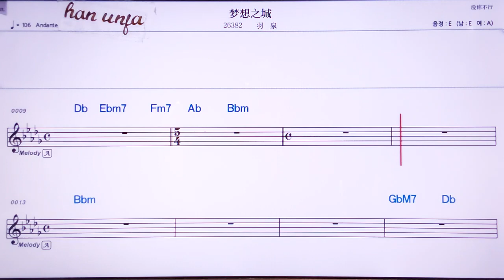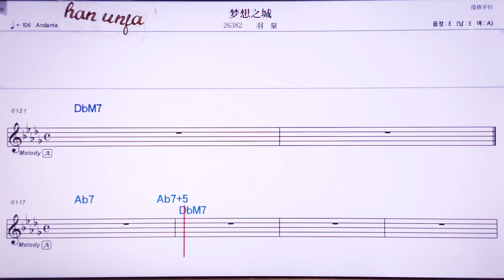💖멍샹쯔청/위취앤 👍MR,노래방, 악보, 코드,Karaoke With Sheet Music